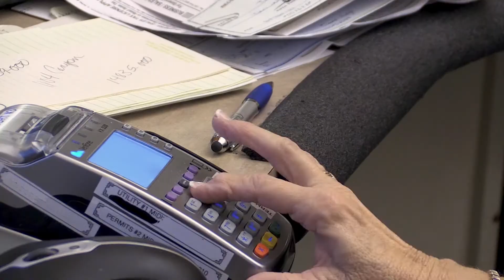Inside Look - Judy Morris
Inside Look is a monthly video series that features Town of Windsor employees. This month, we get an Inside Look into Receptionist Judy Morris' role at Town Hall.